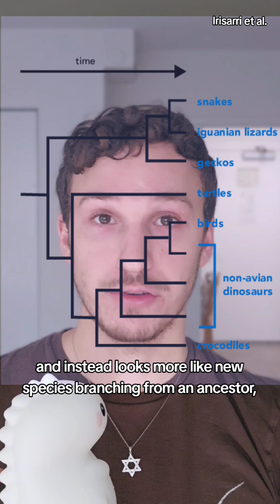What is Evolution, Really?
But what is evolution, really...

Make sure to like and follow for more paleontology content!